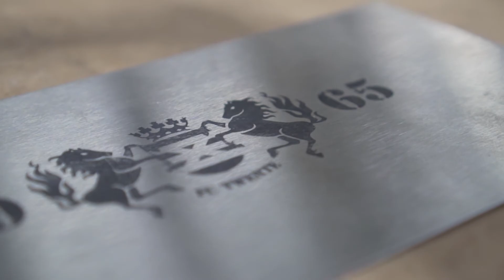BRM Lasers - Mini Docu - Van Keulen Interieurbouw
This company makes entire interiors of stores and is one of the biggest interior builders in the Netherlands. They use a BRM Portal machine to cut acrylic parts for different interiors.